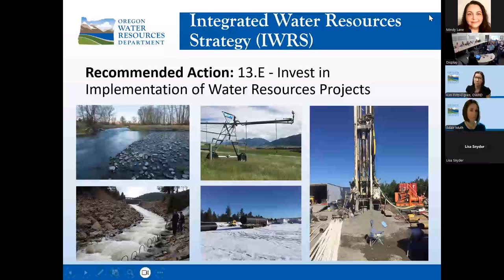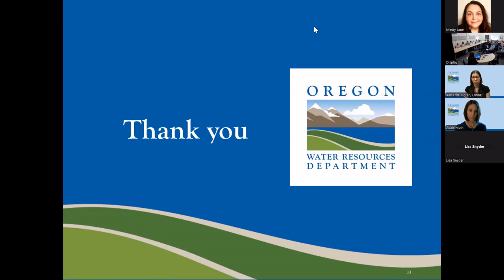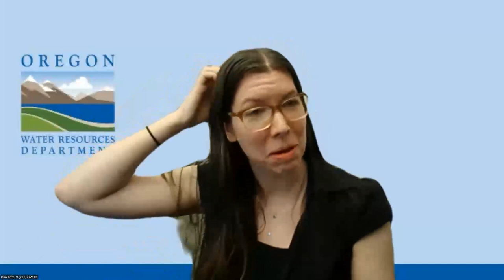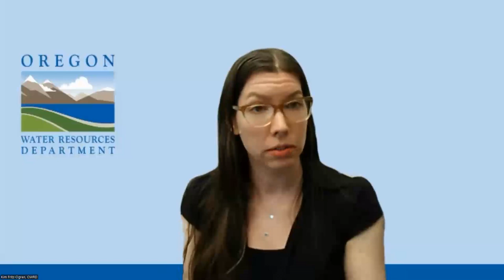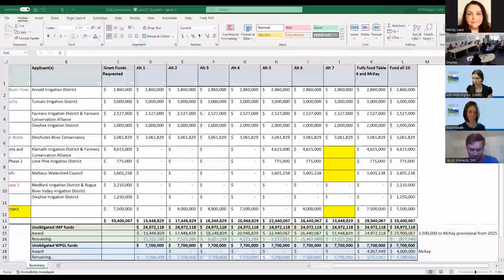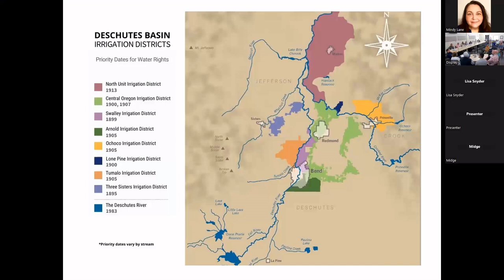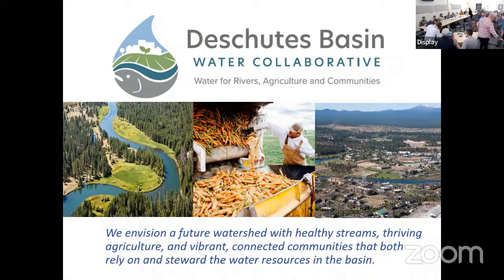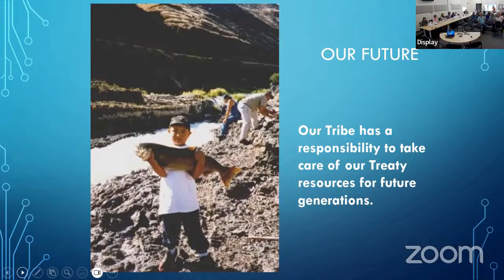June 2024 Water Resources Commission Day 1